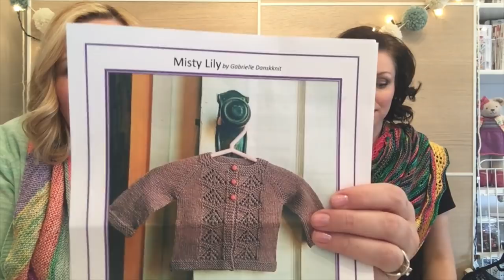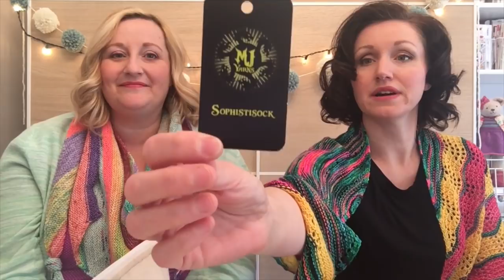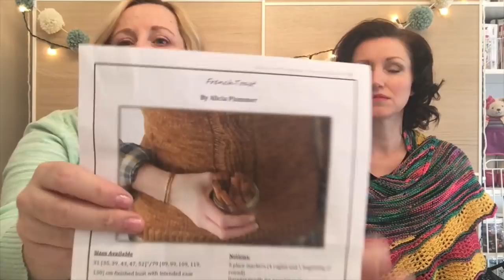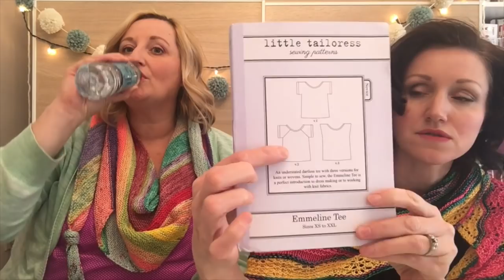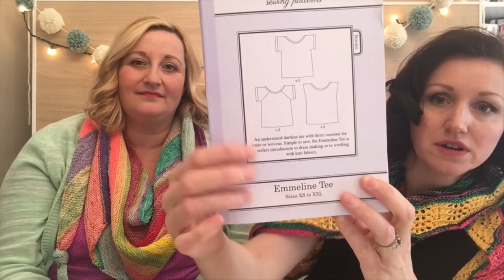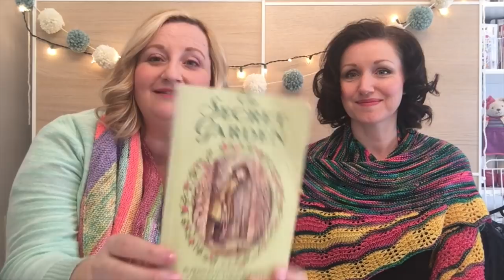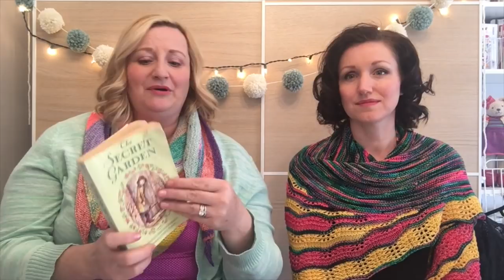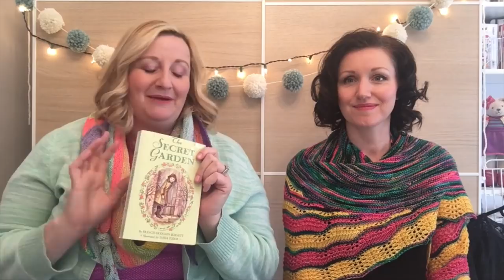Meanwhile, at the Castle Episode 28: Beat the Winter Blues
You can find Queen Deborah on Ravelry as IndigoChicken, on Instagram as IndigoChickenDolls, and on Etsy as Indigo Chicken or email her through

Queen Emily can be found on Ravelry as SaltCityKnits (new user name!) and on Instagram as SaltCityKnits.

Please join us on Ravelry in our group for more discussion, photo sharing, and prizes!

~*~ Show Notes ~*~

Queen Deborah’s Projects

Knit Song Yarns in Telegraph Ave colorway

MJ Yarns Sophistisock in Dragon’s Blood colorway

High Hat Thumb Joint Heel in the Fork in the Road Socks pattern by Lara Neel

Yarnbrary Yarns in Romeo and Juliet colorways

Emmeline Tee by Little Tailoress

Yarnbrary Secret Garden collection in Clusters of Crocus

Artistic Lilly in Birthday Confetti colorway

Queen Emily’s Projects

Misty Lily by Gabrielle Danskknit

Harvest by Tin Can Knits

Malabrigo Rios in Whales Road colorway

Scrumptious Purl self-striping

Piratenwolle (pink yarn)

Project bag by Daisy Girl and Co.

French Toast sweater by Alicia Plummer

Lion Brand Touch of Alpaca in Blush colorway

Other Mentions

Secret Garden Book by Frances Hodgson Burnett

The best movie version is here.

My favorite audible books is here.

Emily is wearing the Scrappy Bias Shawl by yours truly

Deborah is wearing the Good Vibes Shawl by  Nadia Crétin-Léchenne

Knit in Beach Bum Yarns in Hula Girl colorway